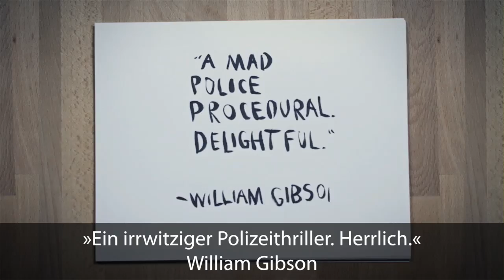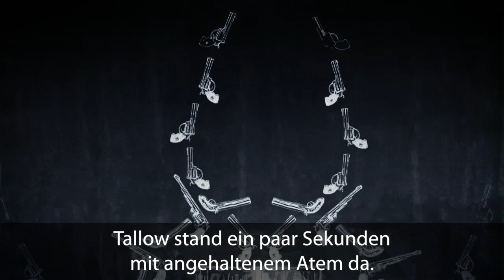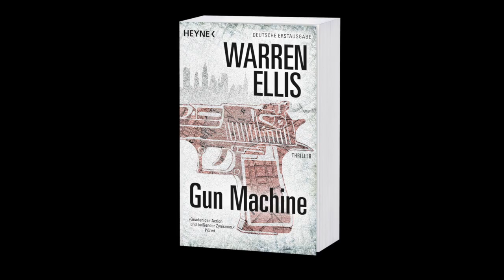Warren Ellis: »Gun Machine« (Thriller, Heyne)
»Von der fulminanten Eröffnung bis zum aufwühlenden Ende ein packendes Leseerlebnis. Das ganze Buch ist voll mit tollen Ideen. Dazu schwarzer Humor, starke Figuren und eisenharte Actionszenen. Hier trifft jeder Satz ins Schwarze.« (Joe Hill)